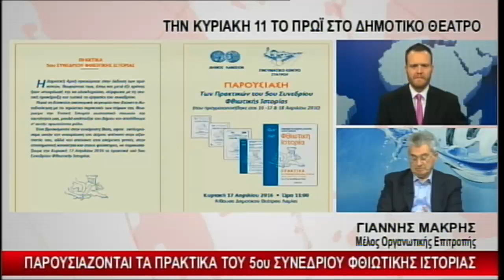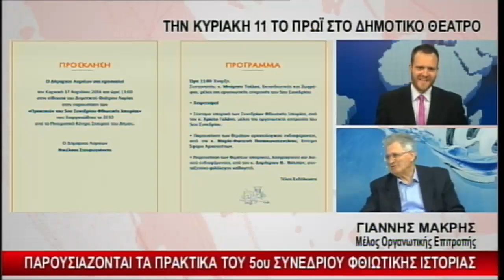enatv 15 04 2016 deltio ΓΙΑΝΝΗΣ ΜΑΚΡΗΣ